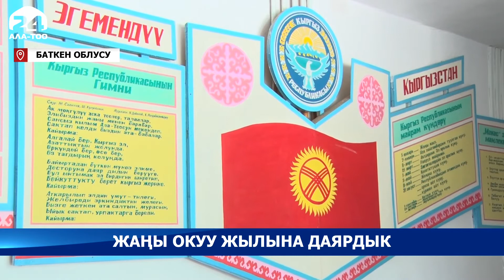Баткен облусунда 233 мектеп жаңы окуу жылына карата оңдоп түзөөдөн өткөрүлдү